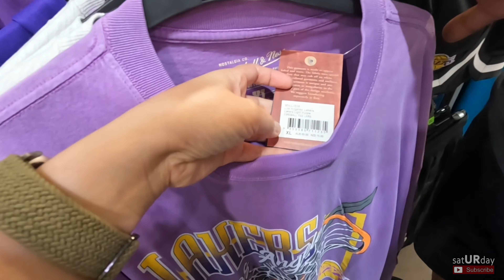MALAYO MARARATING NG BUDGET MO PAG BLACK FRIDAY SALE DITO SA AUSTRALIA | Cost of Living in Australia